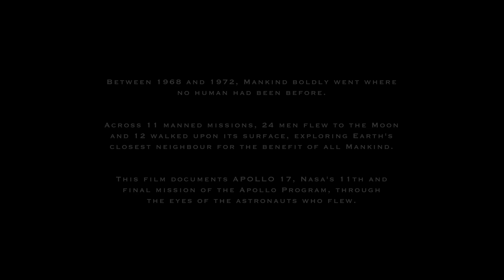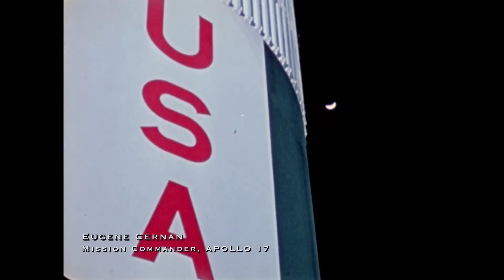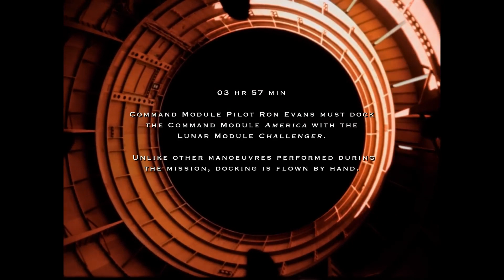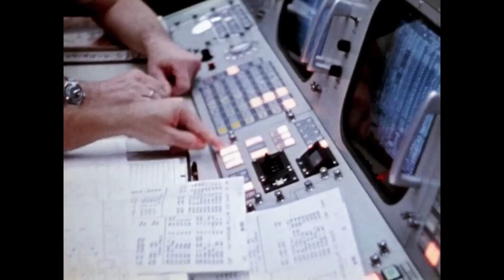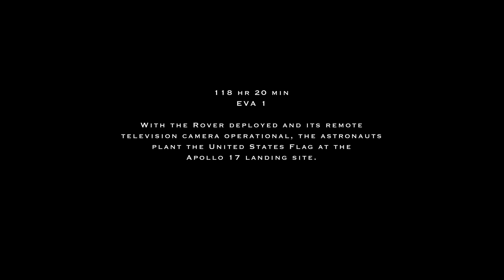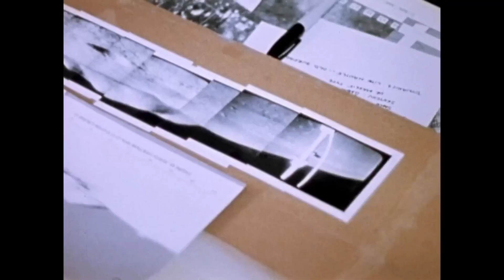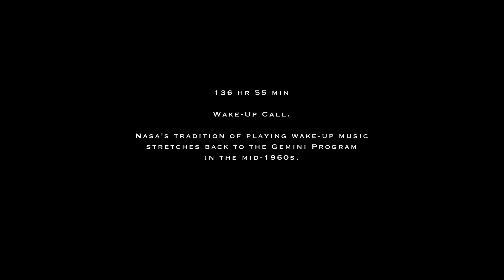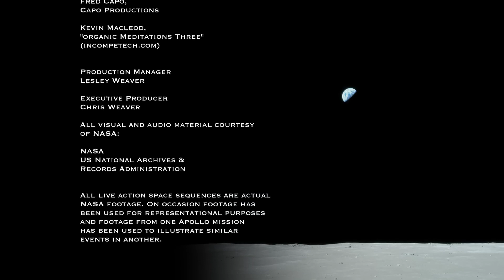Apollo 17 The Last Men on the Moon Part 1